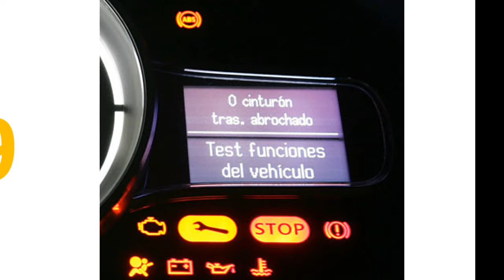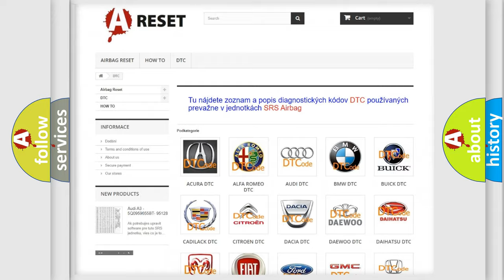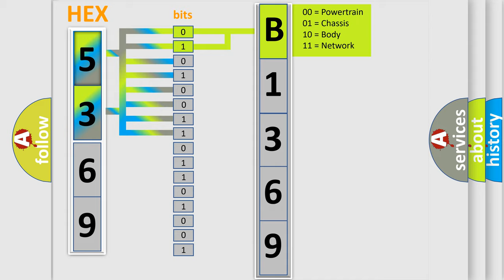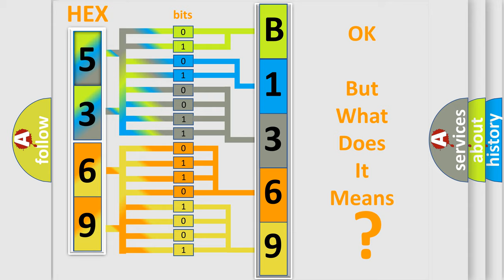DTC Lincoln B1369-09 Short Explanation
Contents:
0:21 Basic DTC analysis according to OBD2 protocol standard.
1:48 Insight into programming
2:58 A diagnostically understandable description of the Diagnostic Trouble Code
3:05 Basic error definition

Make
Lincoln
Code
B136909
Definition
Pedal Adjustment Switch Component Failure
Diagnosis
INSTALL a new adjustable pedals control switch TEST the system for normal operation If the concern still exists, INSTALL a new SCCM
Failure Type
Component Failure